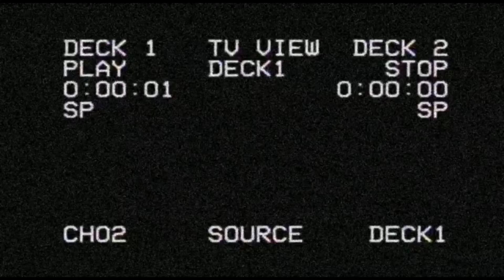El Juego del Calamar figuras Coleccionables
Buenos días amigos, cómo ven el paquete qué nos llegó el día de hoy, desde un lugar muy lejano, de una de las series más populares de netflix del #2021, el Juego del Calamar